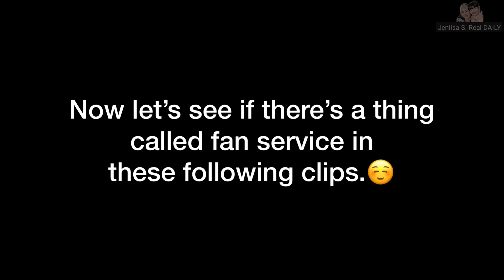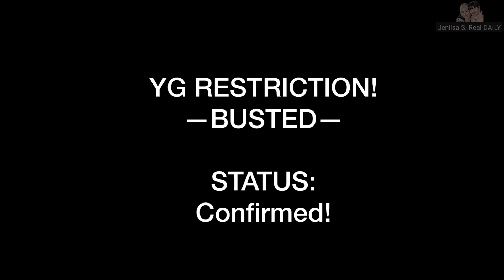YG BUSTED! (JENLISA RESTRICTIONS) 😏‼️JENLISA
Note‼️

Or else I’ll issue a Copy Strike.
-Jenlisa S. Real Daily.

JenLisa Ship!💛

“I don’t think (love) necessarily has to be with a guy.. Love isn’t about the gender, It’s how you feel to that person.. Being attractive to different genders is something that we shouldn’t close.”  (My JenLisa heart!) 🙌🏻😍
- JENNIE RUBY JANE KIM